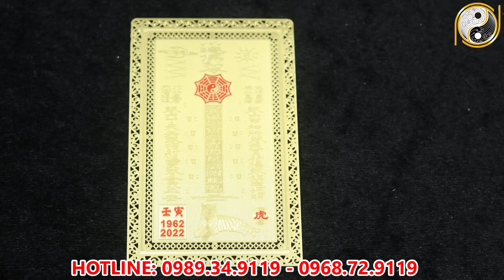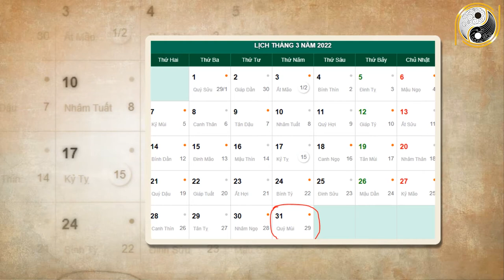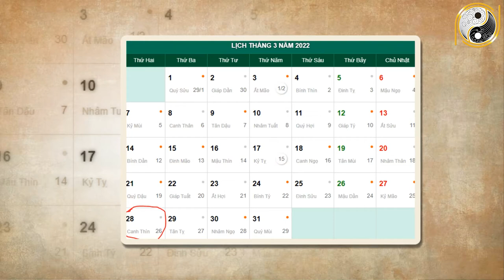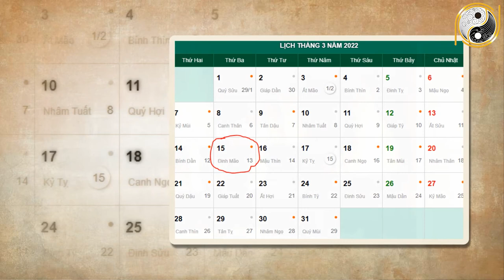Xem Tử Vi Tuổi Nhâm Tuất 1982 Tháng 2 Âm Lịch LÊN VOI HAY XUỐNG CHÓ, Biến Động Cực Lớn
01. Linh phù giải hạn
02. Hồ lô hóa giải Ngũ Hoàng
03. Mai Hoa Phú Quý
04. Gương bát quái tinh cầu
05. Kim bài thái tuế 2023
06. Vòng tam hợp Dần Ngọ Tuất
07. Vòng tam hợp Thân Tý Thìn
08. Vòng tam hợp Hợi Mão Mùi
09. Vòng Tam Hợp Tỵ Dậu Sửu
10. Bát bảo tâm kinh
11. Minh Quang pháp bảo cầu
12. Minh Quang pháp bảo lục giác
13. Tỳ Hưu Lộc Tài (Đồng)
14. Tỳ Hưu Khai Vận ( Bạch Ngọc)
15. Bách Niên Tụ Tài ( tụ tài lộc)
16. Song long ngọc ấn ( ấn thăng quan)
17. Kim bài ngũ Lộ Thần Tài
18. Hồ lô bình an ( treo xe)
19. Móc khóa văn xương
20. Ống bút văn xương gỗ đào
21. Bút văn xương gỗ đào
22. Bút văn xương gỗ đào nhỏ
23. Hoa mai kim tiền ( mạ vàng )
24. Các vật phẩm phong thủy khác Xem Tử Vi Tuổi Nhâm Tuất 1982 Tháng 2 Âm Lịch LÊN VOI HAY XUỐNG CHÓ, Biến Động Cực Lớn